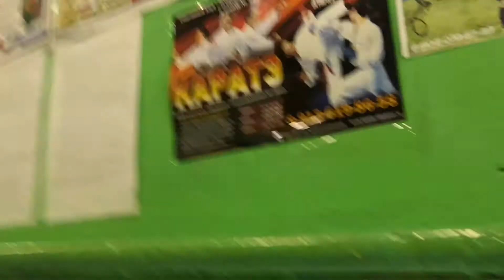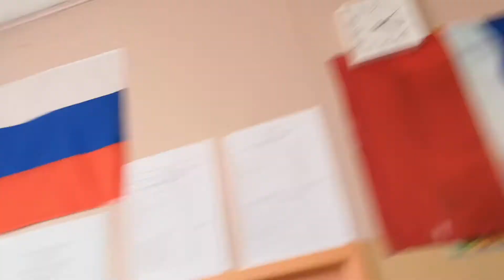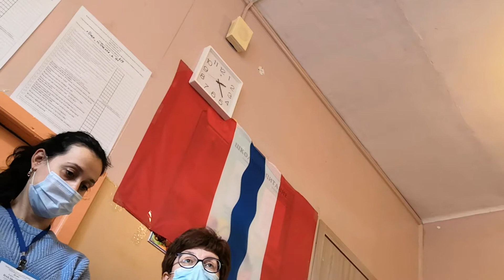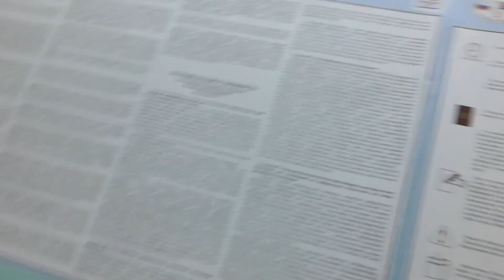выборы 19.09.2021 не дали бюллетень на память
Ещё один комментарий ЦИК России: «С целью предотвращения дальнейших нарушений с использованием вынесенного бюллетеня можно предложить для обсуждения, например, следующее. Если комиссия зафиксировала попытку избирателя вынести избирательный бюллетень, то членам комиссии следует разъяснить предназначение избирательного бюллетеня и предложить избирателю проголосовать. Иные действия комиссии по пресечению выноса бюллетеня могут быть квалифицированы как незаконные.»

На президентских выборах в Российской Федерации статистика вынесенных (утраченных) бюллетеней составляет: 2000 — 673, 2004 — 643, 2008 — 445, 2012 — 730, 2018 — 1050 бюллетеней, а на выборах в Государственную думу: 2003 — 3108, 2007 — 4751, 2011 — 2842, 2016 — 1423